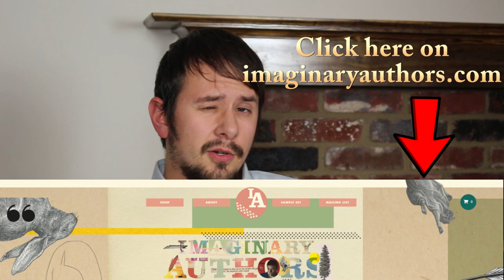This Week in Fragrance 10/03/2017 | Clive Christian | Imaginary Authors | Coupon Codes | Guerlain